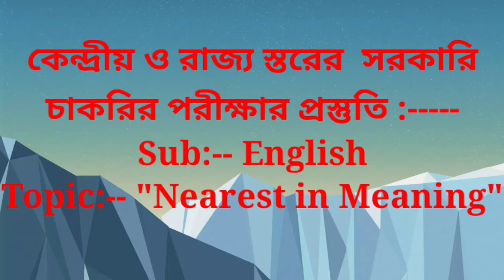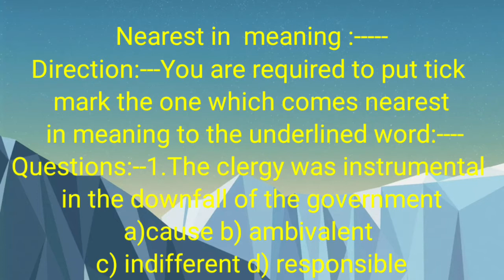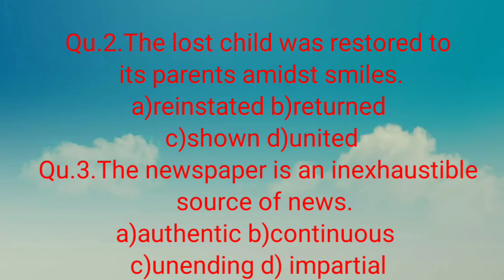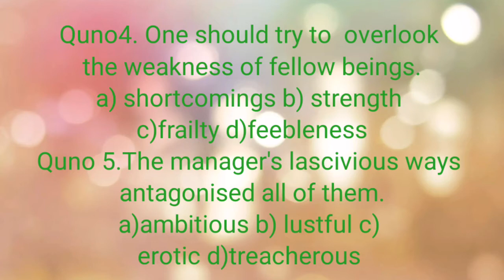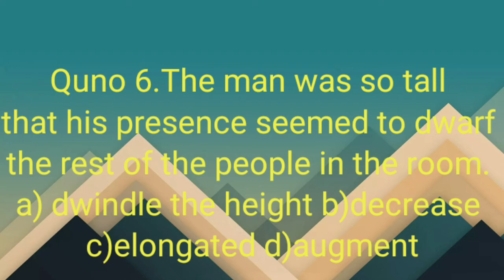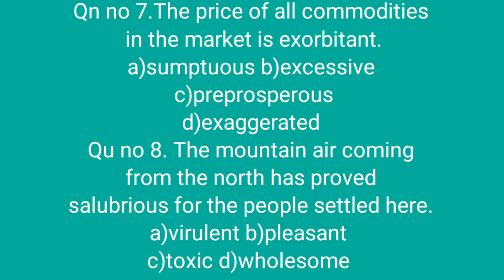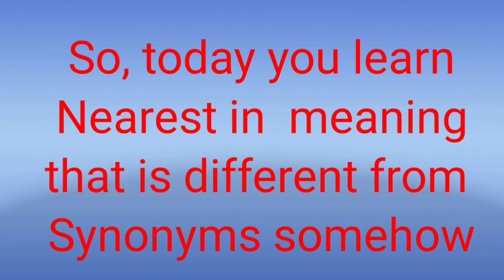ROUND OFF TRICKS MOST IMP NEAREST MEANING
What is the nearest in meaning,Nearest meaning English to English,Words that are opposite and nearest in meaning,Same meaning words List,Nearest meaning in English std 12,Find and write the nearest meaning